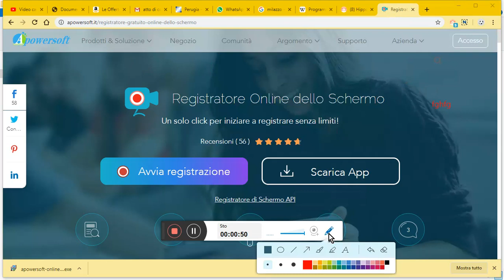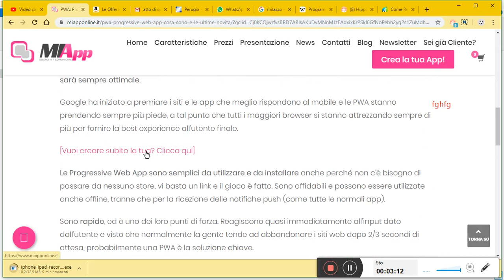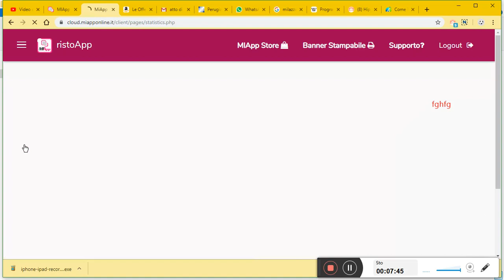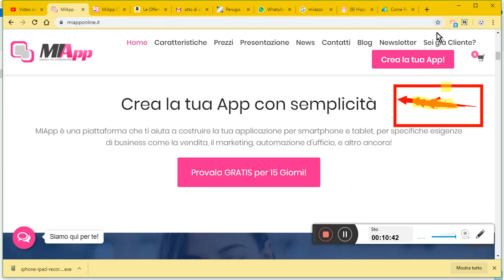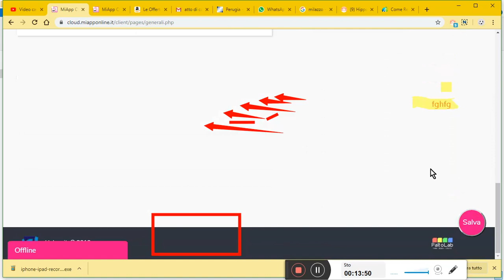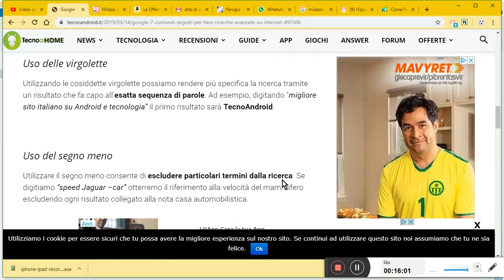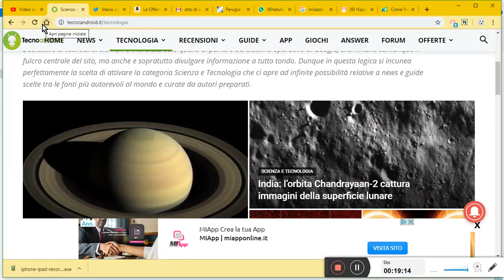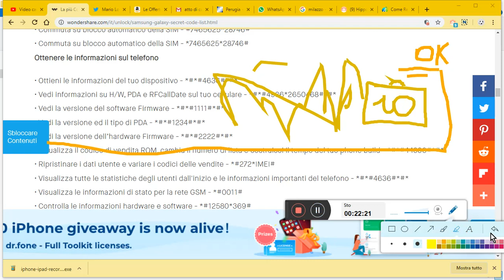RegistraZione dello schermo desktop